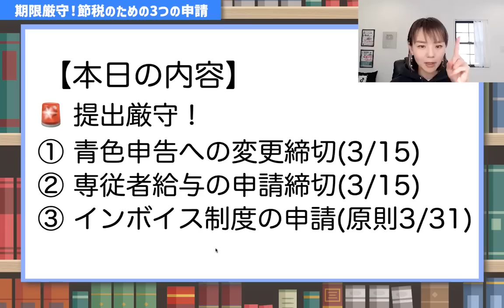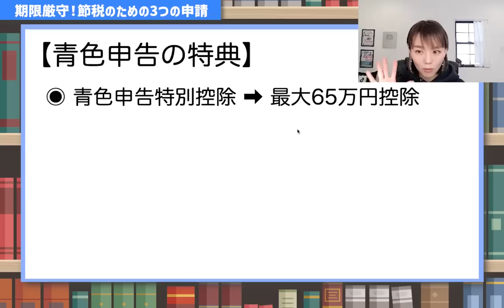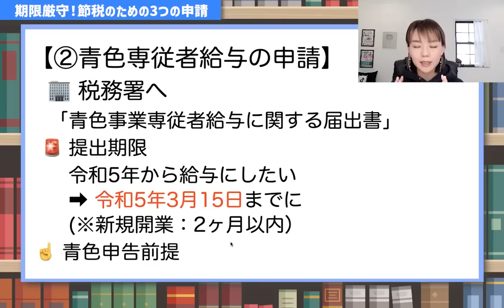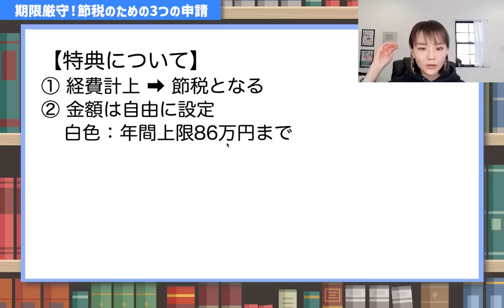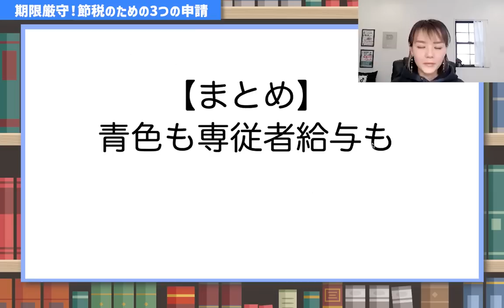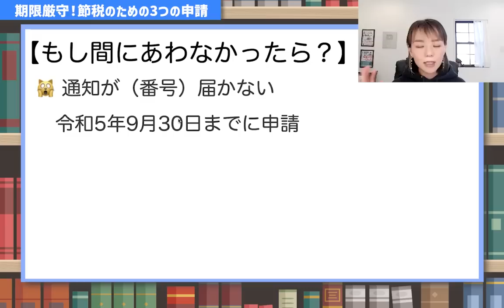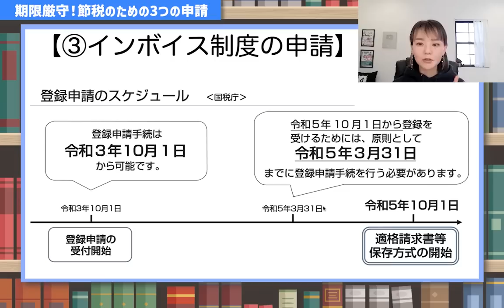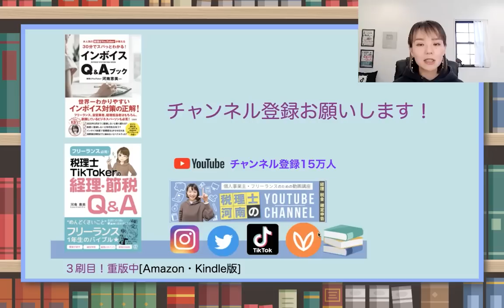【〆切間近】確定申告で悲鳴を上げたあなた！この節税対策やっておきましょう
🚨締切間近！重要書類の提出が3月15日まで！後で後悔しないよう必ず確認を
令和5年から青色控除と青色専従者給与で節税したい方は必ず申請するようにしましょう
インボイス制度の申請締切りについても解説しています！
‹出版›
（Facebookの非公開グループ完全会員制✨）
SNS・事務所HPなど
SNSはこちらをクリック
🎙Voicy始めました！